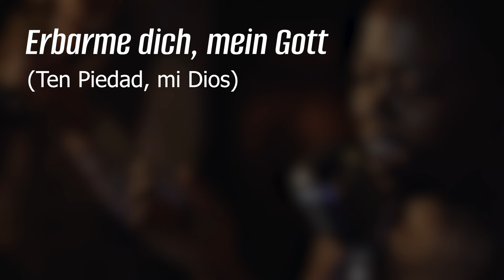Me refugio en una voz. Por Sandra Lorenzano ¬ Video columna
Marian Anderson y Florence B. Price supieron, como tantas mujeres segregadas y violentadas a lo largo de los siglos, que son las redes de cuidados sororos las que nos protegen y salvan.